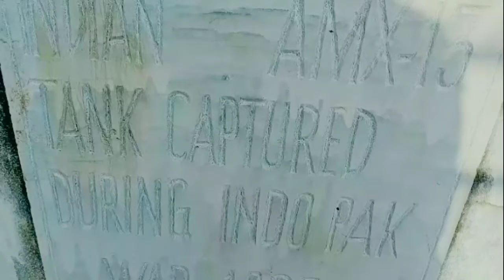Itx My Morning Vlog With AB VLOGz ABVLOGz subscribe my channel and follow me on insta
Hello Gyes itx my
Morning vlog going to
My channel and like this video
And share for friendz
I.D itx#abubaker77